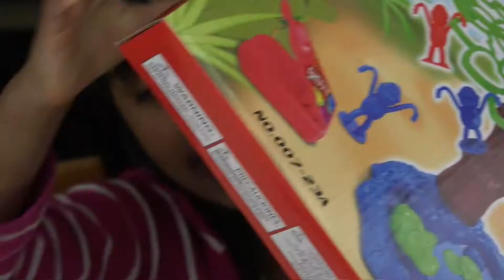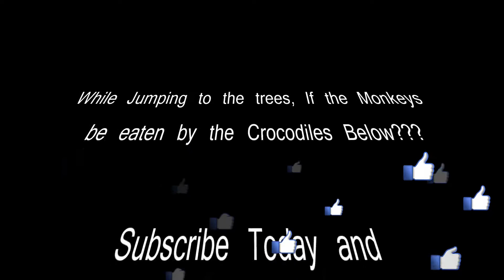Jumping Monkeys Toys Unboxing - Kids Toys Review/Indoor fun Activities/Videos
Jumping Monkeys Toys Unboxing: Jumping Monkeys Play Set is a great fun filled game for small kids. 2 players will use the launchers to spring their monkeys toward the tree to see who stays and who falls!

Whoever gets all their monkeys in the tree first wins.

DO NOT MISS THE FUNNY ''BEHIND THE SCENES'' ON EACH VIDEO.

Next Video is coming Shortly..